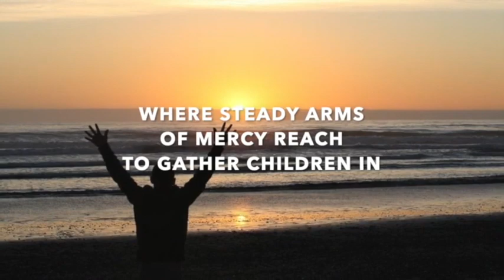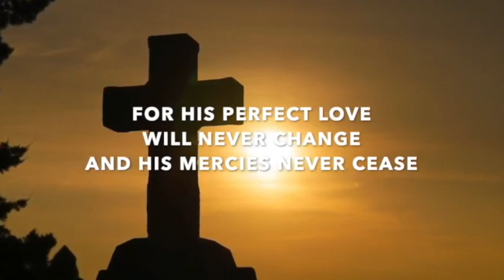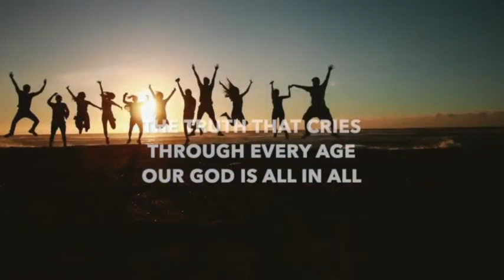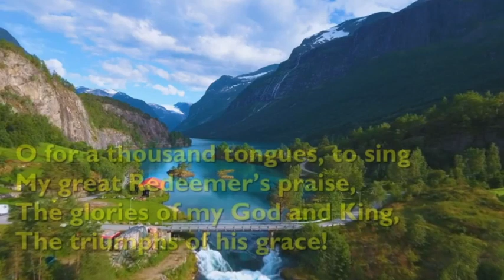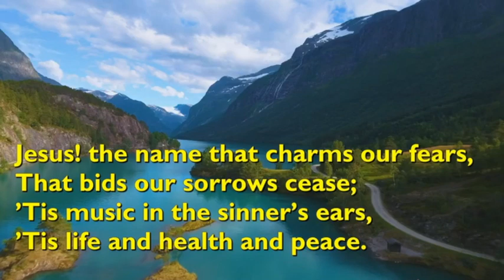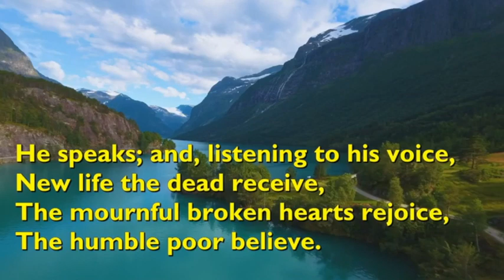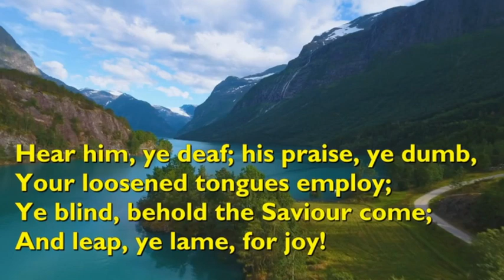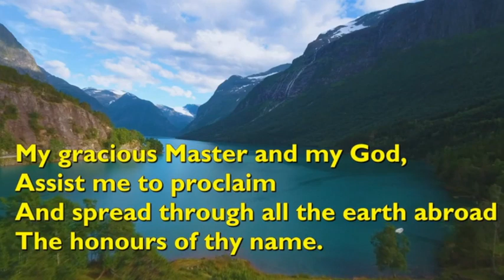27th June Retirement Communities Service